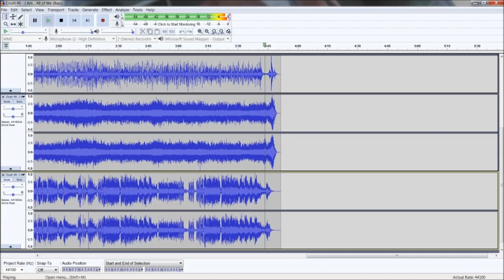Crush 40 - I Am... All of Me (Multitrack)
Every instrument was isolated with Izotope RX7 Advanced version